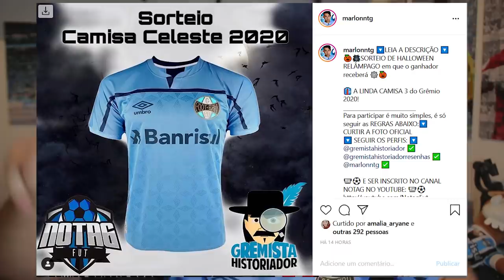PAULO LUZ FALA SOBRE GASTÓN RAMÍREZ, VOLANTE E CONTRATAÇÕES! RENATO EXPLODE NA ENTREVISTA!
Paulo Luz fala em entrevista sobre Gastón Ramírez e contratações. E Renato Portaluppi explode contra imprensa!